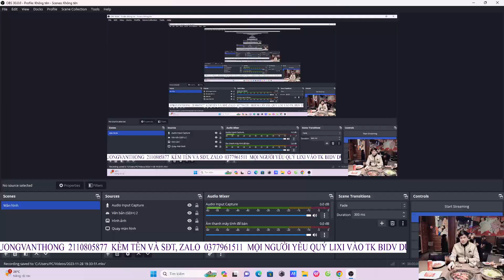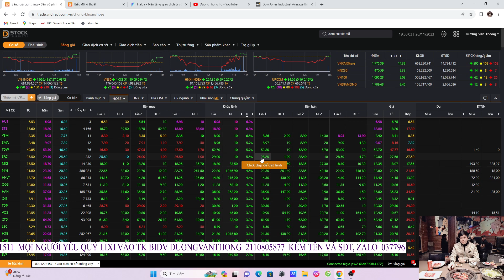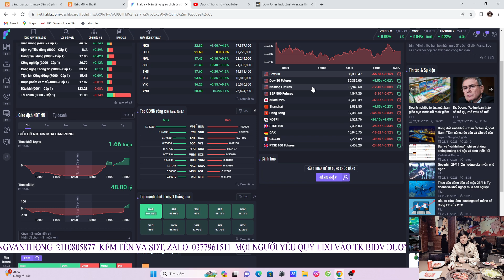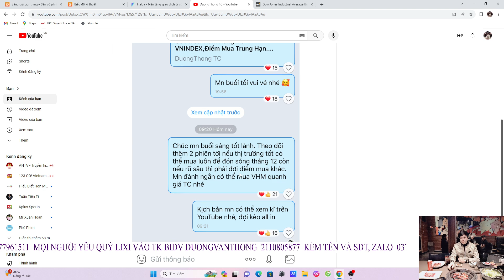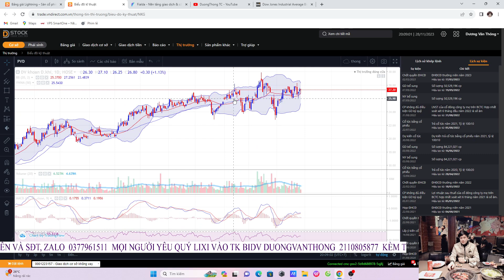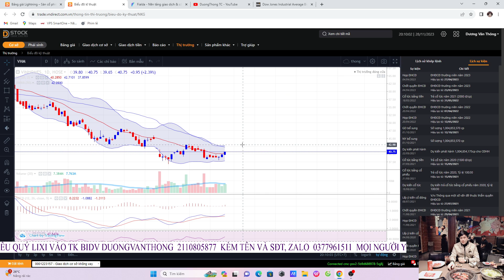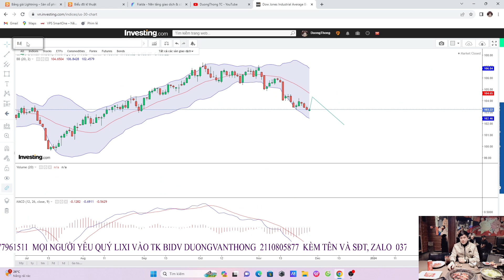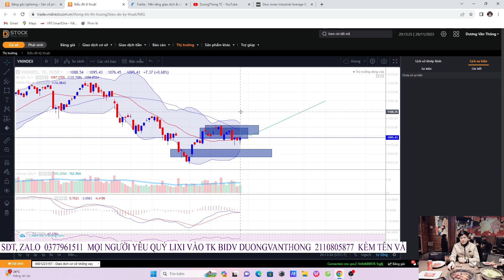Điểm Mua Cổ Phiếu Tiềm Năng,Kịch Bản VNINDEX DIG NVL L14 VHM NKG HSG VCI SHS STB DXG CEO HHV VCG LCG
/ duongthong28
2trieuMn lixi trên 2trieu thì sẽ được vào room khuyến nghị,room thảo luận nhé trong vòng 2 tháng, Lixi Trên 5tr thì sẽ được vào room khuyến nghị,room thảo luận và được mình dạy một khóa trong tháng 12- 1...  hỗ trợ đầu tư và thực chiến   trong 2 tháng, tham gia 3 room zalo và 1 room facebook, tham gia, tất cả các khóa học mới.